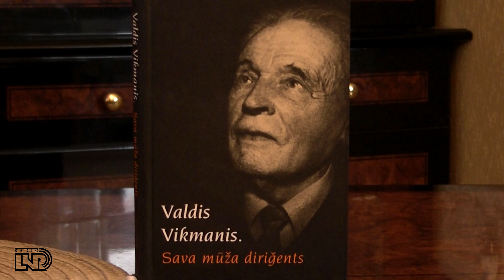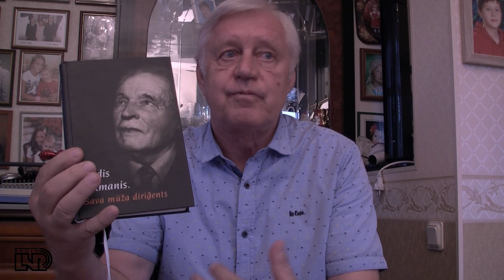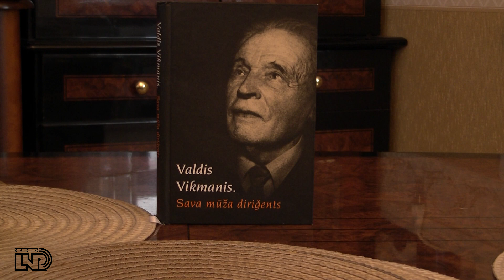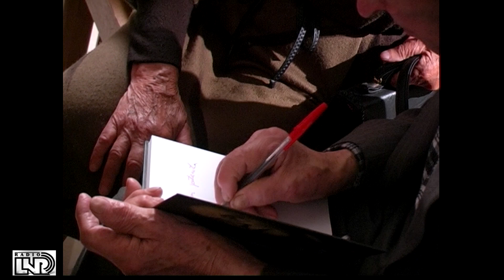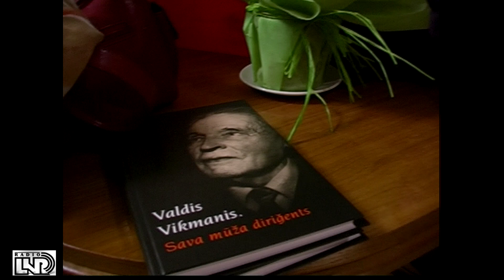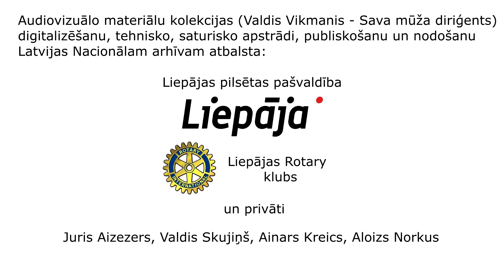Valdis Vikmanis - Sava mūža diriģents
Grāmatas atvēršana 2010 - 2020